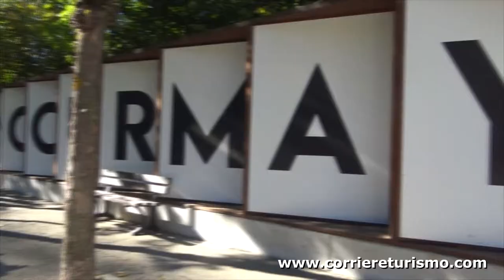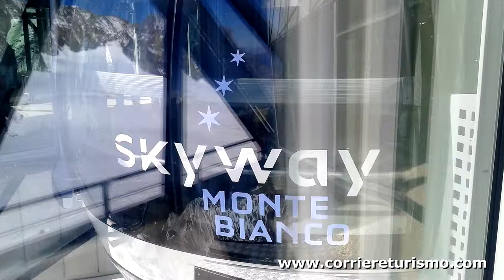COURMAYEUR AO - VALLE D'AOSTA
vi consiglia
le strutture alberghiere
per soggiornare a
Courmayeur e Pré Saint Didier
Valle D'Aosta.
Hotel Berthod
Via Mario Puchoz, 11
11013 Courmayeur ao
Hotel Dolonne
Via della Vittoria 62
11013 Courmayeur AO
Hotel Triolet
Strada Regionale 63
11013 Courmayeur AO
Petit Meublé
Str. Margherita 25
11013, Courmayeur AO
Hotel Beau Sejour
Avenue Dent du Géant, 18
Fraz. Palleusieux
11010 Pré-Saint-Didier AO
Hotel Locanda Bellevue
Avenue du Mont Blanc n.52
11010 Pre'-saint-didier AO